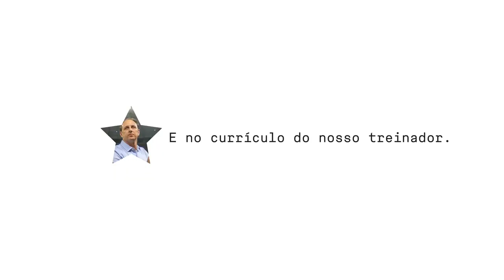Rogério Ceni Renovou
O Melhor Treinador Do Nordeste Renovou Com o Leão Parabéns Mitoooooo